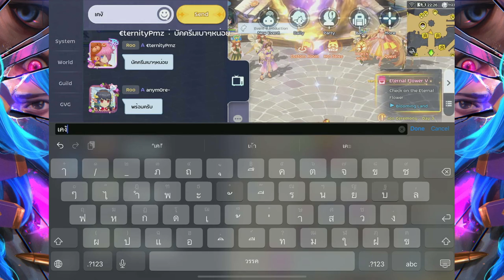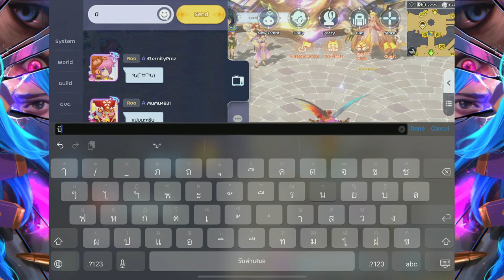RoM : Soul Binder POV EP.16 (12 May 2023)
00:00 Game 1 - Map 1
09:51 Game 2 - Map 1
17:38 Game 3 - Map 2
25:35 Game 4 - Map 2
34:13 Game 5 - Map 2
44:01 Game 6 - Map 3
50:52 Game 7 - Map 3